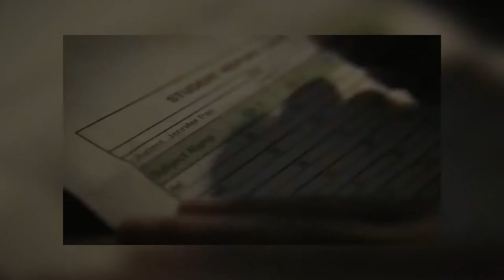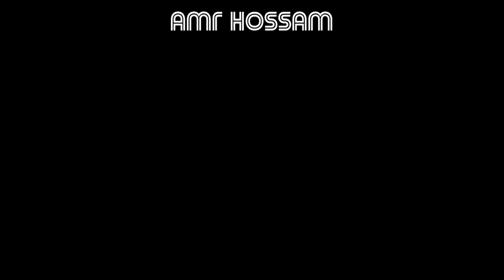قصة جينيفر بان | انهت حياة عائلتها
الطالبة المجتهدة التي دمرت حياة عائلتها بسبب كذبة | Jennifer Pan